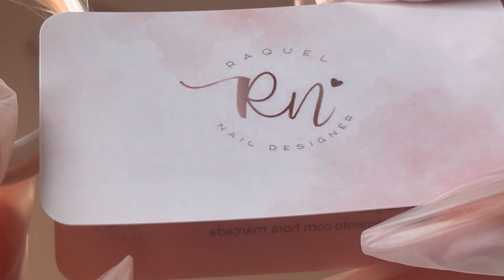Forma correta de abrir a fibra // jeito mais facil de todos!